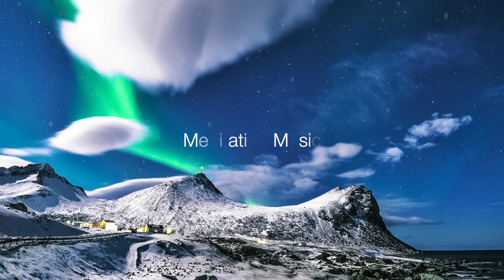Sleep Music | 15 Minutes Relaxing Calm Meditation Music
This meditation music will help in concentration, relaxing or help you sleep. For yoga lovers, this background music will help you calm down and bring yourself into a state of harmony and neutrality.